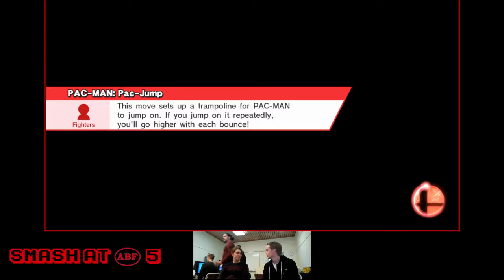Smash at ABF 5 - RR Pools - Peanutz996 (Marth) vs PudasPriest (Palutena)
Smash at ABF 5